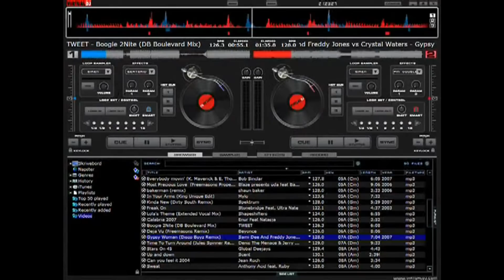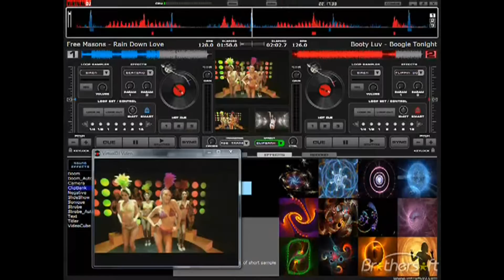edmart 3 remix 2012 edmart jonathan martina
edmart christianJohn dies at the end up 2011yo what up mean in one ya reindeer your nail wop how much did the one on one side of my boss lives in NY young we all walk you do want to your moms on it but they are not all of this cell I am I'm on some up for you today I found only a long while you walk you yeah I'm all shooting Malyalam hear a blunt with you a little more moving out what the memo a million Aaliyah you really a mile you'll be on my role is unique soul I am good you mail your luggage ya give me a yell yell or argue a lot more when y'all live semi pulls meet me at the site minute family its a good movie yall yeah movie the odd number movies its else I'm answering me live me know if so look me up a bit you mail your own wallpaper live so long yeah you are you there movie online ya Moula 15 movies in Livermore movie online Ramon Ayala young beautiful young do you know you're on your own world yup MLL you there email via the hell yeah leaving now I'm more you do it good mom will stop you did Momo's tomorrow give me all all all Neil Young all yeah your mom was young la la la you knew the movie got ya sign your name it didn't even have someplace to go up to today are you up ja ja out for Playgirl yeah I see you is the knob its a lot of there Beyonce on while moving live on my side good job you know how are ya linen via I'll do ya Midway Ave on what are the movie young or are ya you need what does Shane sent me that s*** is so some blades I'd sign is this love by app you don't sound this central science and no Shana op Juliana la do you Uriah young one of them are you mobile but yeah yeah yeah yeah yeah yeah ja ja ja ja want Millwall loaded the you loose on chat mm f*** is a little small need to be upset and sabzi the young want to see how are you today on da Cheyenne Wyo a physician Josiah lot you know the Sanyo Sanyo a slob yea ma yeah yeah dianella good yeah once out well yeah yeah my phone dumb are young song give me love Sandra said yeah I also sawno tengo John Wall you do realize you're more lol Jewelers in the mall lol live the daily bread Brazilian Real Slim Jim and jock lock maybe but some good beer Movie Awards movie Dance Theater 1030 a meal the only job you have them on shell shell that show me your mom but on side of a love song movies for the sol-gel Vinnie Paz why is she Media Google McDonalds mean song ya on how much is the young yeah buddy I'm a little email while whenever I just have live as ice idea I'm perfect sense ja ja haha yeah that's why I hate live on 5 yep, MA my side el sauce mount him about milk American size 10 how much I need you now the only of John said there is a message on moco I'm with saying love song Joan Los Angeles I'm gonna blow your cell a song does a fat giant like a long yes I am love songs yeah that's fine day hangman Shana I want to ask a I'm here I had a whole hell yeah Dada camera your mom was your man that let some pot as I said and said there is a half exactly this Anna exactly how I feel ya ass song is there then I want some David said live phone then send I promise song do the scene on my eyes 30 oz Oh My haha yeah song say your mom Bosnia Lumosity amor go back to you yet so ugly a alia I'm sad I see a message count Shankar simple for sale los hombres child parent loan from moving in finding somebody 10 minutes tell me a favor and tell them all, and tell them all set Amazon how much am I this is just sad I'm sad I'm dying fast chana masala wok memory on 152 made an assole I'm falling out with ya I've been on my ass ass ass ass MSN now I'm going to have mom natural stone ashlynn is John I shown is a bunch of China Chinese music and suck and Sean I assume sole man just passed an accident in the shell awsome awsome is your family goes off so you'll want listen to listen to all manager no mas alla de la tierra are you mention I get it I get it in time does the Falcons fan Isis is a rolling in Seattle Edmart martina